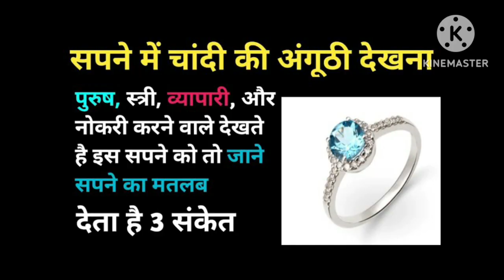सपने में खुद को अंगूठीपहनते या फिर पहनाते हुएदेखने की विभिन्न अवस्थाओं कामतलब#seeing ring in dream#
motivationalstory moral story#honestyisthebestpolicy#short#vlogs#video#comedy#cartoon#amazing#story
my YouTube 1st vlog
please support me everyone

2nd Paylist Link Here_________

sapne me amrud khana
seeing guava in dream
sapne me amrud dekhna
sapne me aankh lagna
sapne me khana khana
sapne me sav dekhna
sapne me apple dekhna
sapne me nanga dekhna
sapne me saap dekhna
eye ka phadkna
left eye ka phadkna
ling ka phadkna
right eye ka phadkna
ang ka phadkna
sapne me tomato dekhna
sapne me onion dekhna
sapne me puja dekhna
sapne me paisa dekhna
sapne me mandir dekhna
sapne me roti Khana
sapne me pani water dekhna
sapne me bull dekhna
seeing bull in dream
sapne me banana dekhna
sapne me kela dekhna
sapne me toilet dekhna
sapne me cow dekhna
sapne me mandir ki puja karna
sapne me puri dekhna
sapne me God dekhna
sapne me fish dekhna
sapne me bird dekhna
sapne me Bullock ko dekhna
sapne me laddar dekhna
sapne me house ke bante dekhna
sapne me ghar dekhna
sapne me ghar ka girna
sapne me Rona
sapne me shadi dekhna
sapne me band baaja dekhna
sapne me mithai dekhna
sapne me sweet dekhna
sapne me potato dekhna
spane me mrit parijan ko dekhna
seeing grandparents in dream
sapne me mare logo ko dekhna
sapne me purvajo ko dekhna
sapne me khud ko nahate huye dekhna
seeing friends in dream
sapne me dost dekhna
sapne me nahate dekhna
sapne me nanga hona
sapne me nagn hona
sapne me khud ko nanga nahate dekhna
seeing naked in dream
seeing bathing naked in dream
seeing bath in dream
seeing naked position of penis in dream
spane me shiv parvati dekhna
sapne me shivling dekhna
sapne me bholebaba
lord Shiva in dream
sapne me baal katna#katwana
सपने में बाल देखने की विभिन्न अवस्थाओं का मतलब
सपने में बाल काटना/काटने का मतलब
सपने में बाल काटना
सपने में बाल कटवाना
seeing haircutting in dream
सपने में शिवलिंग पर बेलपत्र चढाना
सपने में गंगा नदी के किनारे शिवलिंग देखना
सपने में शिवलिंग पर चावल चढाना
सपने में बार बार  शिवलिंग  देखना
सपने में शिवलिंग पर दूध चढाने का मतलब
सपने में शिवलिंग पर फूल मालाएं पहनाकर चढाना
सपने में शिवलिंग पर जल चढाना
सपने में सफेद  शिवलिंग देखना
सपने में पीपल वृक्ष के नीचे शिवलिंग देखना
सपने में बन्दर/लंगूर देखने का मतलब
seeing monkey in dream
sapne me barish ka pani dekhna
sapne me barish dekhana
@सपने में बारिश देखना
@सपने में बारिश का पानी देखने का मतलब
@सपने में बारिश होना
@सपने में बारिश देखनेका मतलब
seeing rainy water in dream
seeing water in dream
sapne me new cloth dekhne ka matlab
sapne me shivling dekhana
sapne me shivling par saap
sapne me shivling ke sath trishul
sapne me gauri nandan ko dekhna
sapne me ganesh ji ko dekhana
sapne  me kartikey ke dekhna
sapne me mahakaal
सपने में छोटा बच्चादेखना
sapne me twin baby dekhna
sapne me chhota bachcha dekhna
sapne me khet dekhna
sapne me makan dekhana
sapne me house bante dekhna
sapne me banana dekhana
sapne me BlackBerry dekhna
sapne me jamun dekhna
सपने में शेर देखनेकामतलब
सपने में चीतादेखना
सपने मेंशेरदेखना
seeing baby in dream
seeing grapes in dream
seeing twin baby in dream
सपने में छत देखना
seeing field in dream
seeing agriculture in dream
सपने में पपीता देखना
@5-Minute Crafts
seeing papaya in dream
सपने में नए कपड़ेदेखना
seeing new clothes in dream
सपने में खुद को गैस चूल्हापरखानापकाते देखना
seeing gas stove in dream
sapne me gas stove dekhna
@Lifeline 2
@Chandra Institute Allahabad
@@Khan Sir
@Zee Hindustan
@wifistudy 2.0
@wifistudy Studios
@SET India
@New Ideas YT
@SAWALI VLOGs
@Khan GS Research Centre
@Knowledge Fact
सपने मेंहलवादेखना
सपने में शवयात्रादेखना
सपने में कटहलदेखना
सपने में मगरमच्छदेखना
सपने में धान की खेती देखना
biiter gourds
seeing crocodile in dream
seeing dead body in dream
सपने मेंअर्थीदेखना
सपने मेंबच्चोंकोदेखना
seeing children in dream
seeing train in dream
सपने में रेलगाड़ीदेखना
सपने में गाजर देखना
seeing lion#tiger in dream
सपनेमें हाथ,पाँव,उँगली का कटाहुआदेखना
sapne me tiger se Darna ya bhagna
सपने में करेलादेखना
सपने में मधुमक्खी देखना
सपने में बालों को रंगनाबालों में मेहंदीलगाना
seeing hair color in dream
seeing ganeshji in dream
seeing theft or thief indream
सपने मेंचोरीदेखना